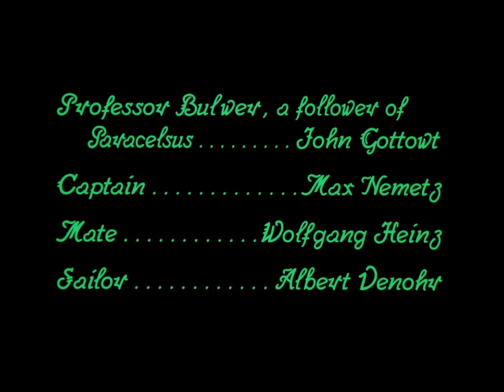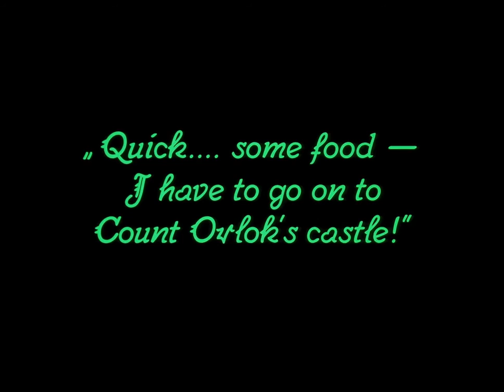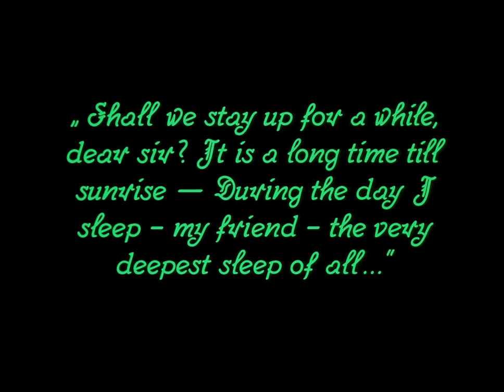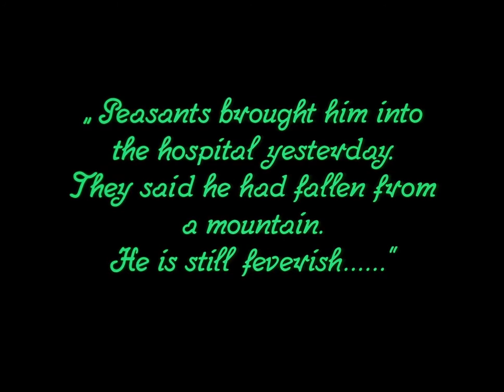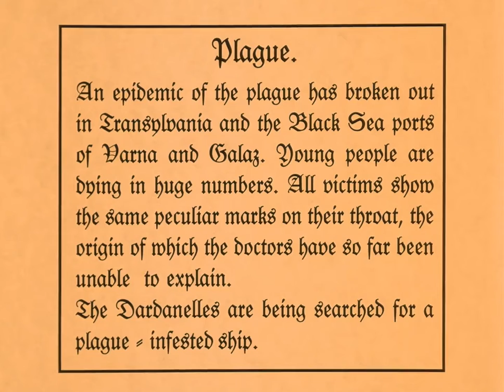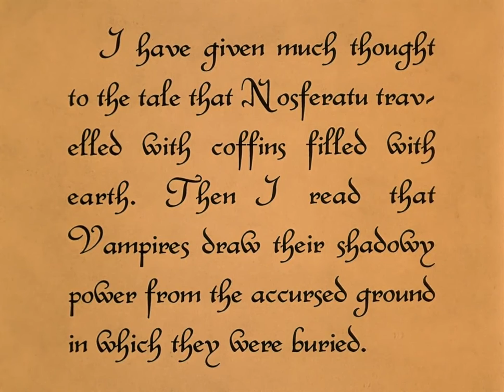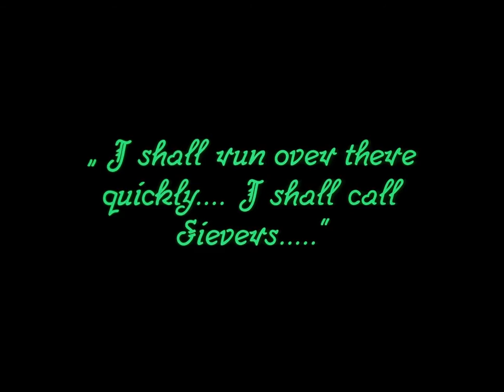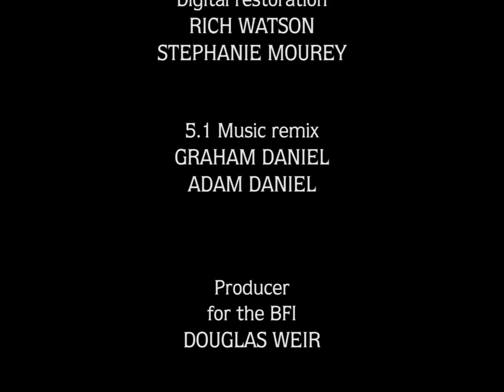Nosferatu 1922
Nosferatu: A Symphony of Horror (German: Nosferatu, eine Symphonie des Grauens) is a 1922 silent German Expressionist horror film directed by F. W. Murnau and starring Max Schreck as Count Orlok, a vampire with an interest in both a new residence and the wife (Greta Schröder) of his estate agent (Gustav von Wangenheim). The film is an unauthorized and unofficial adaptation of Bram Stoker's 1897 novel Dracula. Various names and other details were changed from the novel, including Count Dracula being renamed Count Orlok. However, this seems unlikely as the original German intertitles explicitly state that the film is based on the Bram Stoker novel. Film historian David Karat states in his commentary track for the film that "No source has ever documented" this claim and that since the film was "a low-budget film made by Germans for German audiences... setting it in Germany with German named characters makes the story more tangible and immediate for German speaking viewers".
Even with several details altered, Stoker's heirs sued over the adaptation, and a court ruling ordered all copies of the film to be destroyed. However, a few prints of Nosferatu survived, and the film came to be regarded as an influential masterpiece of cinema